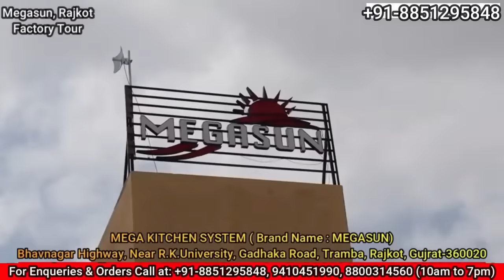10000 तक रोज़ कमाइए नमकीन बिज़नेस से | देखिये कोन सी मशीन लेने से होगा ज्यादा फ़ायदा | Best Business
NamkeenBusiness कम पूंजी से आज ही शुरू कीजिये नमकीन बिज़नेस | हमेशा से सबसे अच्छा लघु उद्योग

Company Address: Mega Kitchen System Pvt. Ltd. ( Brand-Megasun)
Bhav Nagar Highway, Near R.K. University, Gadhaka Road, Tramba, Rajkot, Gujarat, India
For Machine Orders Call at : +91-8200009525, 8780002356, 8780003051

bina risk ke paise kaise kamaye
family business
aajkal konsa business kare
rajkot machinery market
catering ka saman kaha milta hai
catering machine
nylon sev machine
kis business mein sabse jyada paisa hai
kya bana kar beche
ghar bethe kese kamaye paise
aisa business jo ghar baithe kar sake
full time business ideas
amir banne ka business
mota paisa kamane ka tarika
no.1 business
sadabahar business
manufacturing business
best export business in india